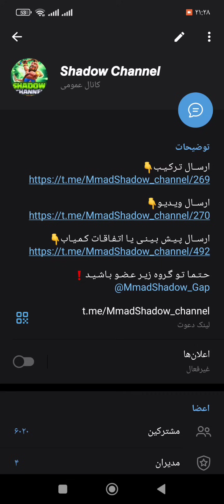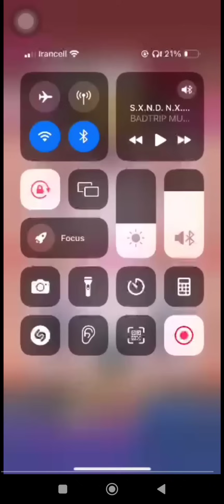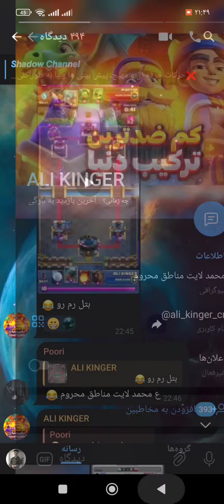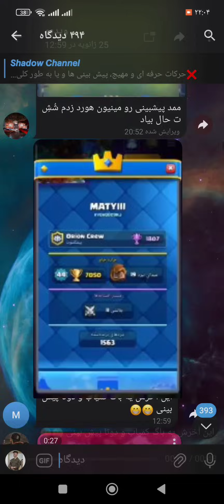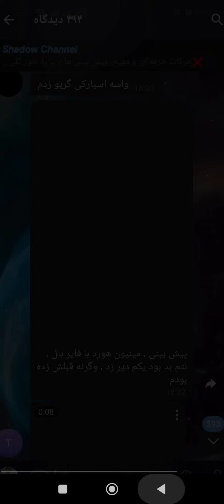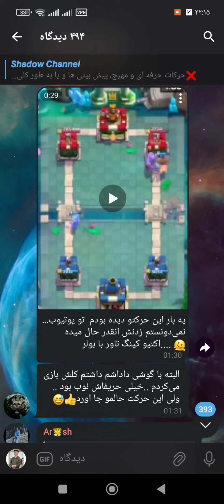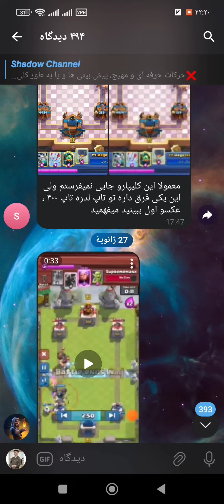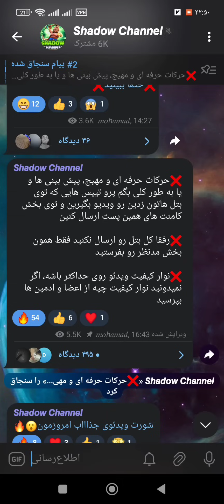کدومتون حرفه ای ترید⁉️باهوش ترین اعضای کانال شدو😯جیگرم حال اومد🤤